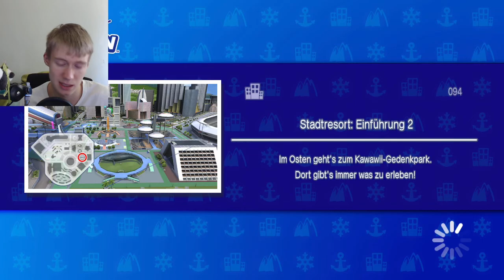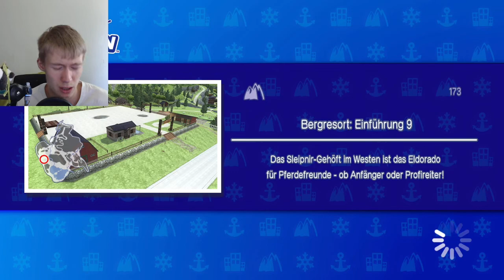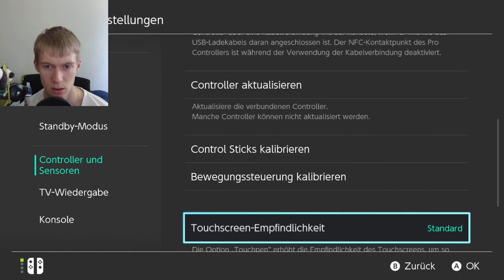WIR KRIEGEN DAS NICHT HIN? 😲 GO VACATION (Switch) #114 [100% Let's Play]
INFO: Sorry für die paar technischen Fehlern! In der nächsten Session wird es besser!

"Stadt Resort Part 47 & Berg Resort Part 43 [Orienteering 33]: Das ist eine Premiere! Nicht, dass ich ausversehen die falsche Aktivität spiele, sondern dass wir es nicht hinkriegen, dieses Orienteering abzuschließen! :)"

WIR KRIEGEN DAS NICHT HIN? 😲 GO VACATION (Switch) #114  [100% Let's Play / Deutsch / HD+ / Expert] | Zckrfrk

„Go Vacation für die Switch ist ein Remake eines wunderschönes Wii-Spiels, in dem man auf der Kawawii-Insel vier verschiedene Resorts besucht, dort Aktivitäten absolviert und außerdem noch einiges erlebt und freischalten kann. Außerdem gibt es noch ein Gelände, zu welchem man mit 20 Aktivitäts-Stempeln im Gepäck auch reisen kann. Euch erwartet ein von Nostalgie überschütteter Mari, der mit euch und dem Projekt sehr viel Zeit und Spaß verbringen möchte! Außerdem wollen wir die Neuerungen und Veränderungen abchecken! :DD“

Thumbnail:
gemacht mit:
skate's Thumbnail Tool
Gimp 2
Microsoft PowerPoint 2013
Paint.net

Euer Zckrfrk

-sdg-.gswiswigovacationthcthc.sad-